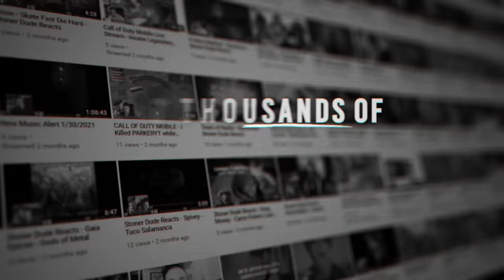HAD TO DEEP DIVE THE LYRICS ! Alan Walker X Putri Ariani - Who I Am ( Reaction / Review )